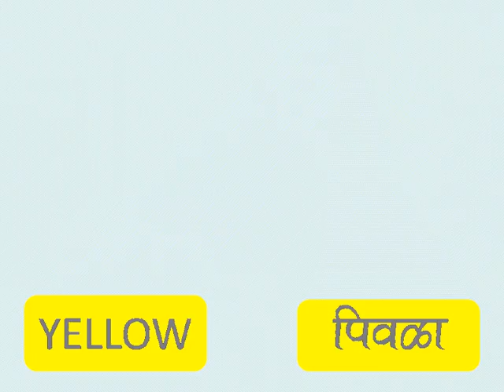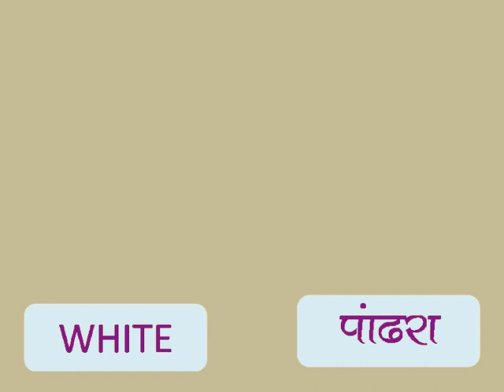Colours for Kids | Name of colours | Colours name in Marathi | Colors for Kid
Learn Colours Name in English for Kids | Name of colours | Colours name in Marathi |